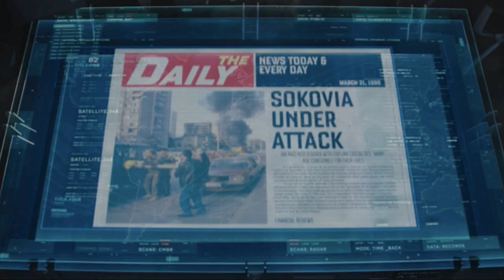Die Besten Scarlet Witch Easter Eggs Im MCU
Scarlet Witch hat eine lange Geschichte in den Comics, und mit Wandavision bekommt sie nun endlich ihren Auftritt im Mittelpunkt des Marvel Cinematic Universe. Aber auch wenn sie eher eine Hintergrundfigur war, hat das MCU immer wieder Easter Eggs zu ihrer langen Geschichte in den Marvel-Comics eingebaut.

Es kann manchmal eine Weile dauern, bis Figuren aus dem Marvel Cinematic Universe die klangvollen Namen ihrer Pendants aus den Comics annehmen. Zum Beispiel wurde Rhodey von Tony Stark in Iron Man 2 nur beiläufig als "War Machine" bezeichnet und hat diesen Namen erst in Iron Man 3 offiziell angenommen. Wanda Maximoff hingegen wurde in keinem MCU-Film jemals Scarlet Witch genannt - auch wenn sie den Namen schließlich in einer Folge von WandaVision erhielt.

Vor dieser Disney+ Sendung kam das Publikum dem Namen Scarlet Witch für Wanda Maximoff am nächsten, und zwar während einer kleinen Dialogsequenz in Avengers: Age of Ultron.  In einer Szene, in der Tony Stark versucht, Hulk zu beruhigen, nachdem dieser durch Wanda Maximoffs Superkräfte wütend geworden ist, macht Stark eine frühe Anspielung auf Wandas Namen aus den Comics.

Wanda hat sich während ihrer späteren Filmauftritte nie als eine Art Hexe bezeichnet, aber es sieht so aus, als würde sie nach WandaVision ihr eigenes Superhelden-Alter-Ego bekommen - Marvel Studios-Chef Kevin Feige versprach den Zuschauern, dass die Figur in WandaVision endlich zur Scarlet Witch wird.

Tony und die Hexe | 0:00
Herkunftsland | 1:23
Auf der falschen Seite | 2:28
Die Vorstadt aufmischen | 3:41
Wanda und Hawkeye | 4:33
House of M | 5:39